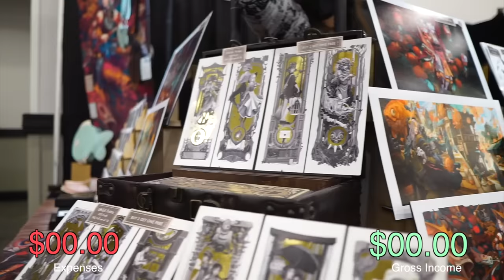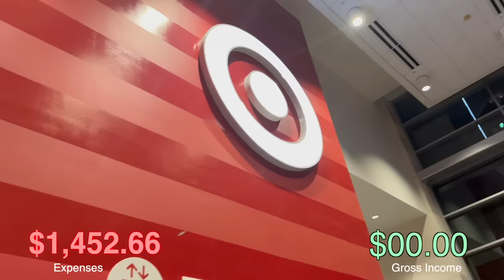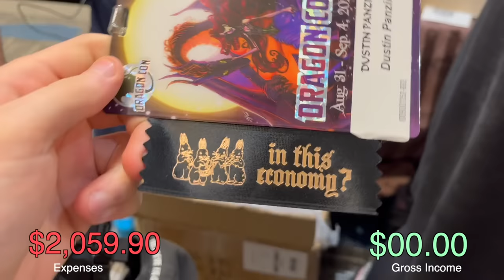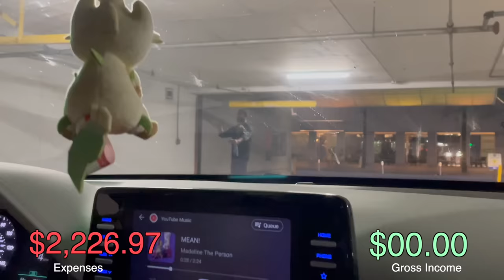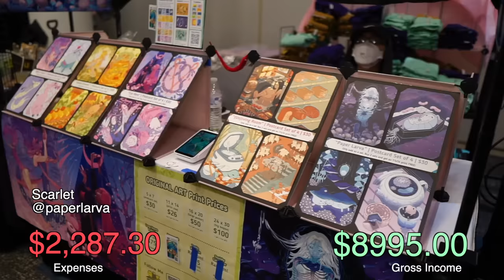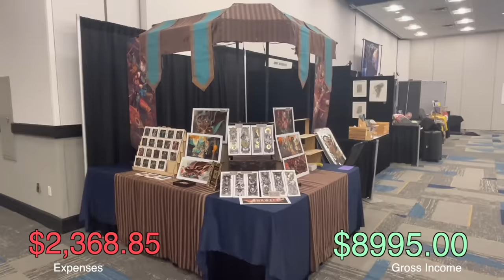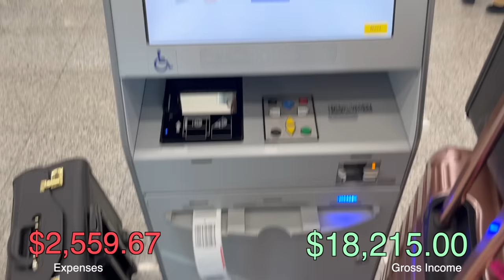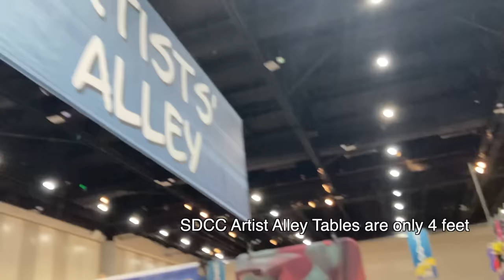What Does it Cost to be a Convention Artist (with exact numbers and expenses) vlog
My attempt at a Vlog-style video, recording of every expense and profit I had over the course of Dragoncon running my own Artist Alley booth.

00:00 - Intro
00:38 - Application/ Booth Fee
01:06 - Show Prep
01:34 - Travel Day
03:55 - Setup Day
05:34 - Day 1 Friday
06:59 - Day 2 Saturday
08:31 - Day 3 Sunday
10:17 - Day 4 Monday
11:18 - Travel Day 2
11:45 - What I Pay My Booth Assistant
12:41 - Where I Could Have Saved Money
13:33 - Local Con Vs Travel Con
14:49 - Outro